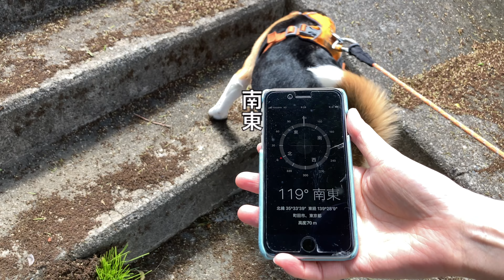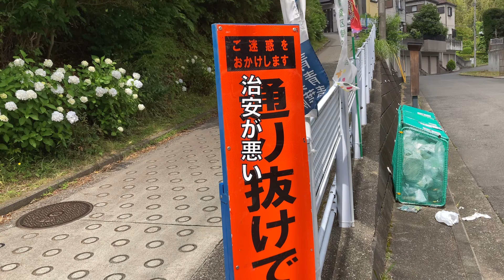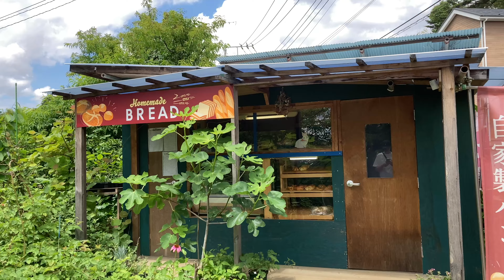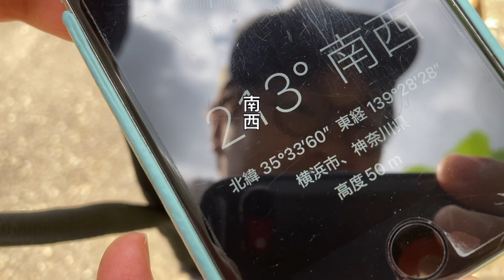【検証実験】ワンコはウンチする時北を向く⁉️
ナッツがワンコ界の謎を解明する為に立ち上がりました。
皆さんの家のワンコはウンチの時、同じ方向を向いてますか？